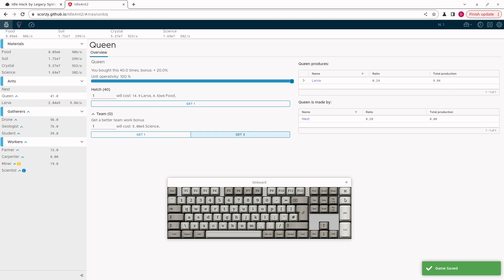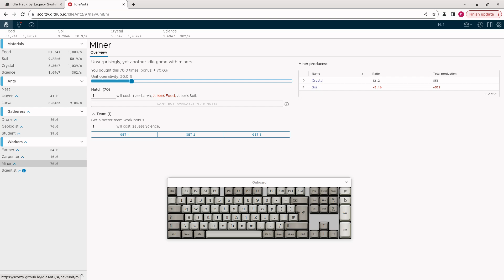video b 4221